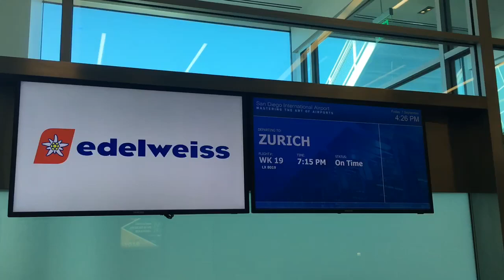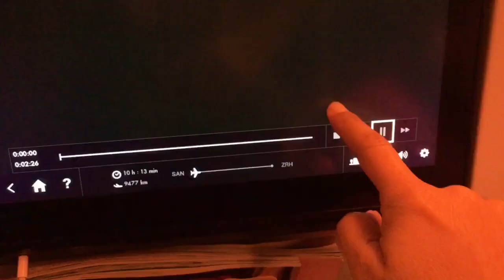Edelweiss Airline Food Review San Diego to Zurich Economy Class A340-300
Hi guys, I’m taking you guys to Edelweiss Flight from San Diego to Zurich.